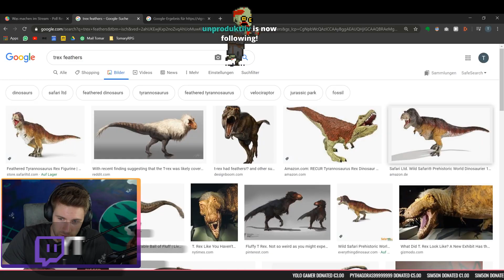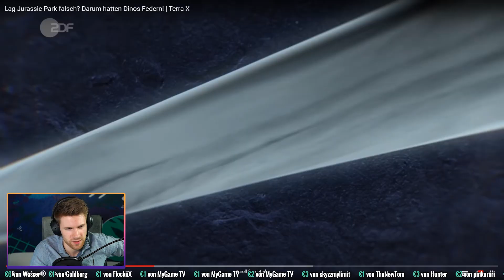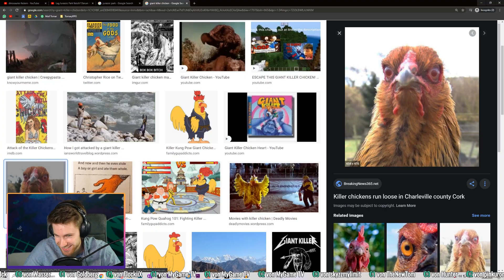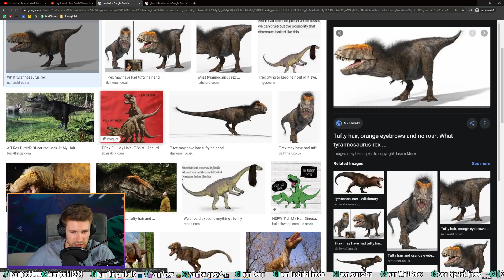TOMARY reagiert auf DINOS hatten FEDERN